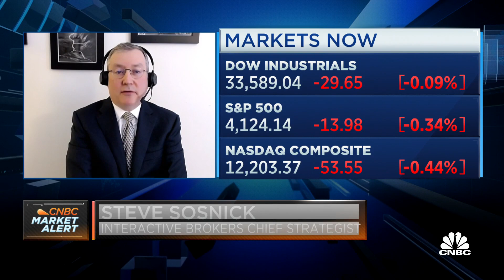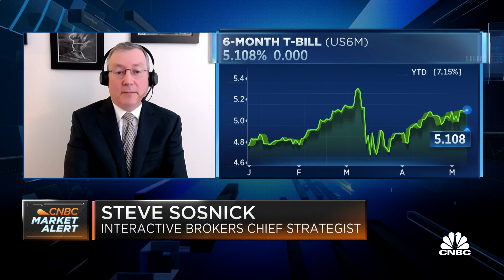Investors are moving to defensive, consumer-oriented stocks, says Interactive Brokers' Sosnick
Steve Sosnick, Interactive Brokers chief strategist, joins 'Squawk on the Street' to discuss how Sosnick is telling his clients to position themselves, the tough macroeconomic backdrop and more.